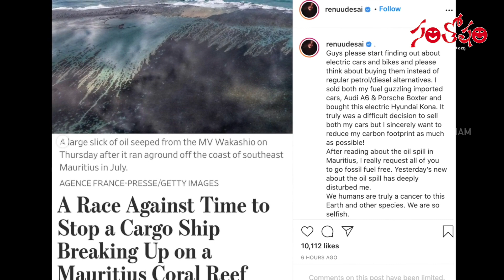Renudesyi On Twitter Request To Use Electrical Vehicle Instead of Petrol Diesel | Santosham Magazine